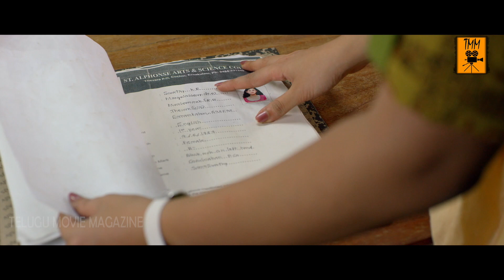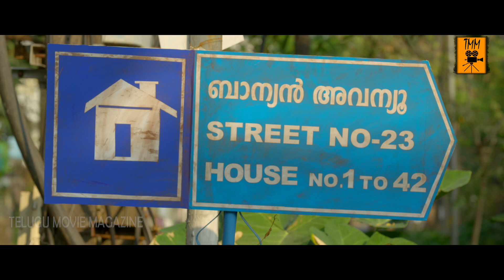23 Planned Murder Part 6 | Latest Telugu Mystery Thriller Movie | Govind Padmasoorya | Miya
Watch 23 Planned Murder Part 6